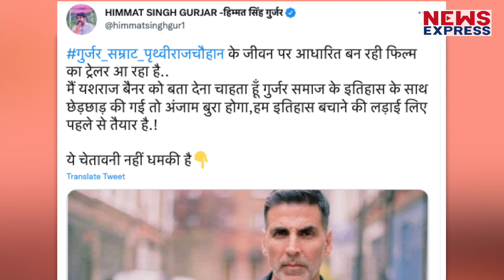Akshay की Prithviraj पर रिलीज से पहले हुआ शुरू हुआ विवाद, मिली बड़ी धमकी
अक्षय कुमार की फ़िल्म पृथ्वीराज पर रिलीज़ से पहले ही विवाद शुरू हो गया है, राजपूत और गुर्जर समाज के लोग इस फिल्म के विरोध में उतर आए हैं. अब राजस्थान में अक्षय कुमार की नई फिल्म पृथ्वीराज के टीजर को लेकर विवाद खड़ा हो गया है.

Producer - Prashant
Editor - Divya